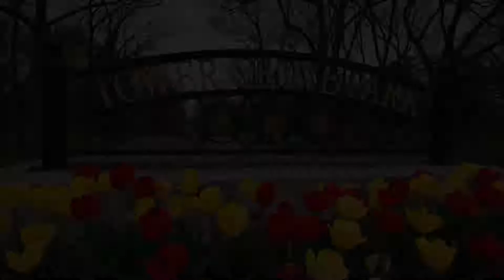Windy day in Tower Grove Park